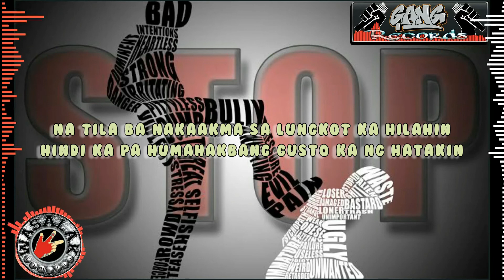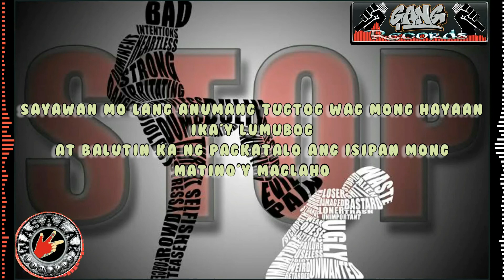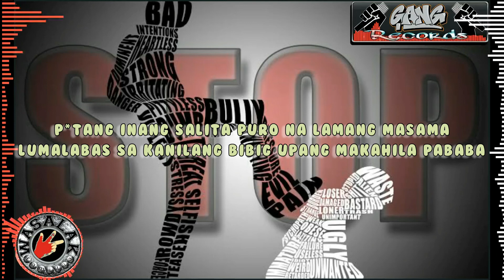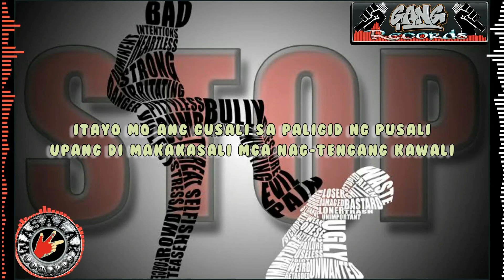Hindi Sila - Craiz'A Booms & St. Adictusz (feat. Alicia) Prod.by Hanto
Rap Music

"Hindi Sila"

Performed by:
Craiz'A Booms & St. Adictusz (feat. Alicia)

Beat Instrumental:
Sad Notes Flife (Prod. by HANTO)

Recorded & Mixed by: Saint A
at Wasalak Home Studio
(c)2020